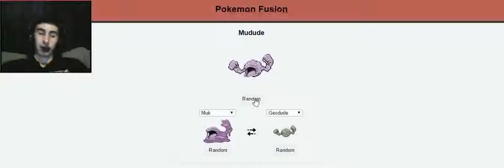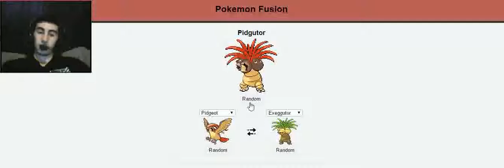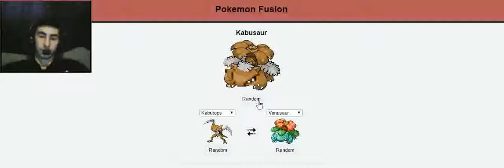Pokemon fusions I discovered new things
Like if you enjoyed. Comment on suggestions you have.